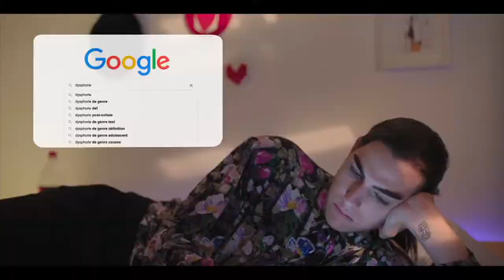[TRAILER] MI VACÍO Y YO (Adrián Silvestre)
Raphi es una joven, andrógina e ingenua. En Barcelona, ​​inicia una transición de género y un arduo camino para encontrar su identidad.

 Después de “Sedimentos”, que exploraba las esperanzas y los miedos de un grupo de mujeres trans, Adrián Silvestre se centra ahora en Raphaëlle, que se enfrenta a la decisión de cambiar de sexo en un entorno de indiferencia e incomprensión.